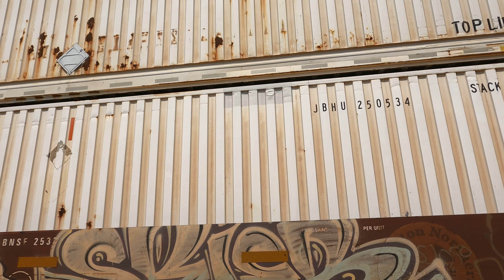S01E223 BNSF Runs Fast in Spartanburg (Norfolk Southern, Intermodal, Stack Train, Fast Train)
A recent day trip to Spartanburg proved to be quick. Not only in the amount of time spent there, but also in the speed of most of the trains captured on video there. Like this NS intermodal with all-BNSF power, for example. If you think that some of my videos are too slow, check out this long intermodal racing through South Carolina's Hub City. It doesn't linger.

Please smash that thumbnail, watch, and enjoy. Thanks!